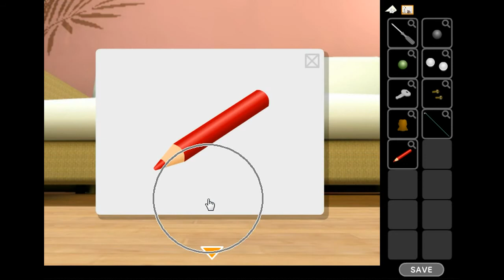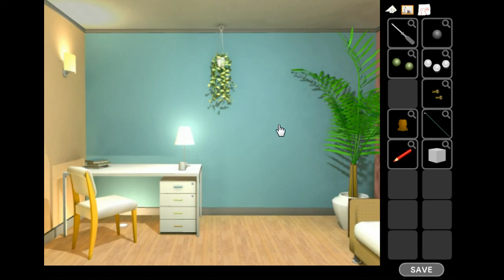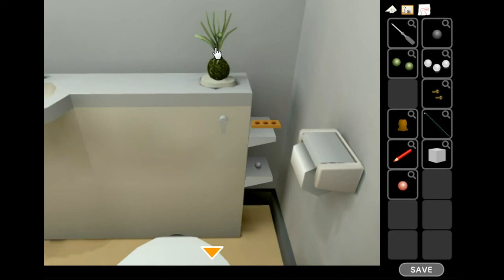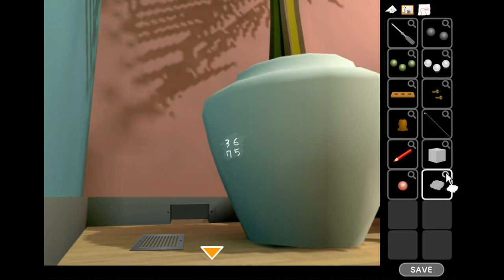[Neutral] Sphere Walkthrough